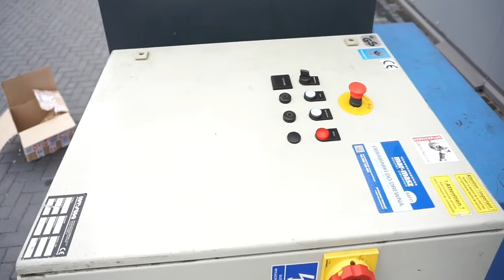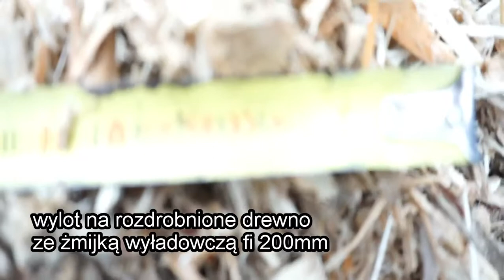Rębak / Rozdrabniacz WEIMA WL 6S * MAR-MASZ maszyny stolarskie